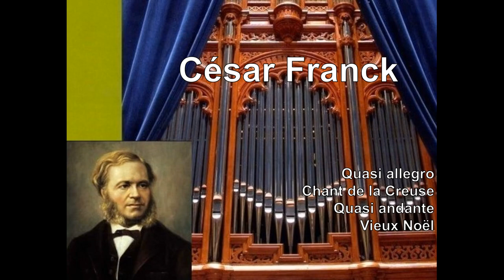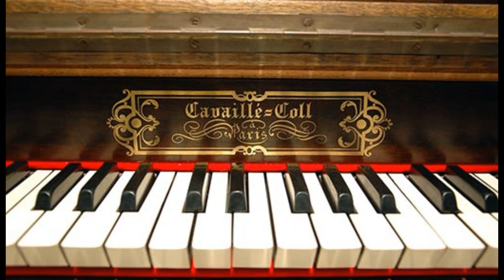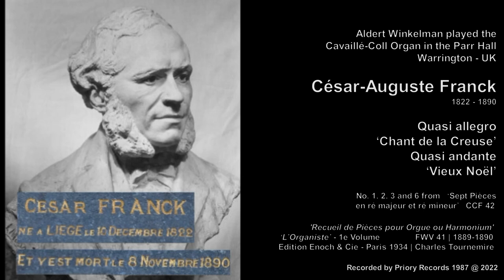Aldert Winkelman plays Quasi allegro, ‘Chant de la Creuse’, Quasi andante and ‘Vieux Noël’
Aldert Winkelman speelt Quasi allegro, ‘Chant de la Creuse’(Très lent), Quasi andante and ‘Vieux Noël’ (Maestoso) uit ‘Sept Pièces en ré majeur et ré mineur’ | CCF 42 uit ‘Recueil de Pièces pour Orgue ou Harmonium ‘L’Organiste’ | 1e volume van César-Auguste Franck (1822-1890) op het Cavaillé-Coll-orgel in de Parr Hall te Warington (UK).

De postume en eerste publicatie in 1892 (of 1896), van de onvoltooide cyclus van 59 stukken, kreeg als titel: ‘L’Organiste, Pièces pour Orgue-Harmonium par César Franck’.

César-Auguste Jean-Guillaume Hubert Franck (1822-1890)
Quasi allegro
‘Chant de la Creuse’(Très lent)
Quasi andante
‘Vieux Noël’ (Maestoso)

From ‘Sept Pièces en ré majeur et ré mineur’ | CCF 42

From: ‘Recueil de Pièces pour Orgue ou Harmonium’
‘L’Organiste’ - 1e volume FWV 41 | 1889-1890
Edition Enoch & Cie - Paris 1934 | Charles Tournemire

The posthumous and first publication in 1892 (or 1896) of the unfinished cycle of 59 pieces
was entitled: ‘L'Organiste, Pièces pour Orgue-Harmonium par Cesar Franck’

Organ: Aristide Cavaillé-Coll - 1870 | Henry Willis and Sons Ltd. - 1972, III/P/49
Parr Hall, Warrington - UK

Aldert Winkelman, Organ - Orgel - Orgue